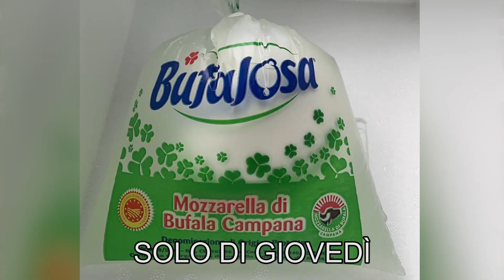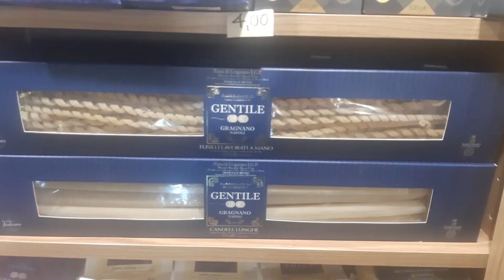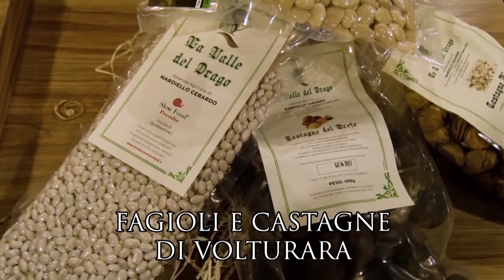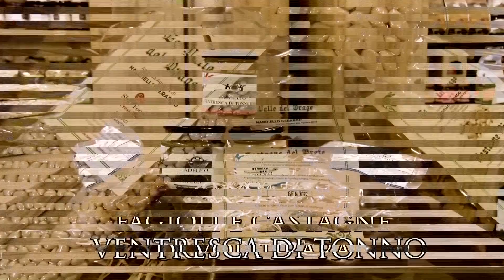Il TG delle 19:30 del 29 marzo 2022